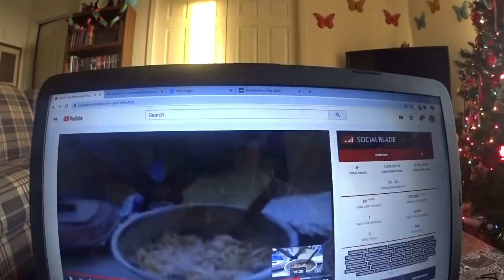What Santa Should Bring The Nomads, I Get A Trailer For Christmas